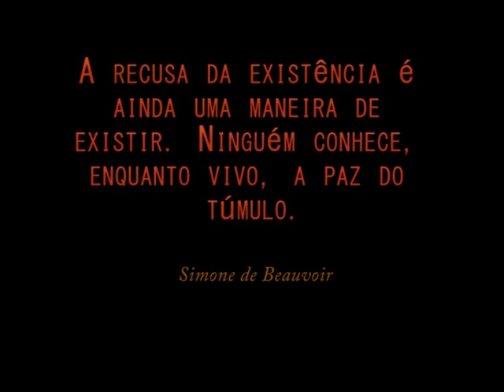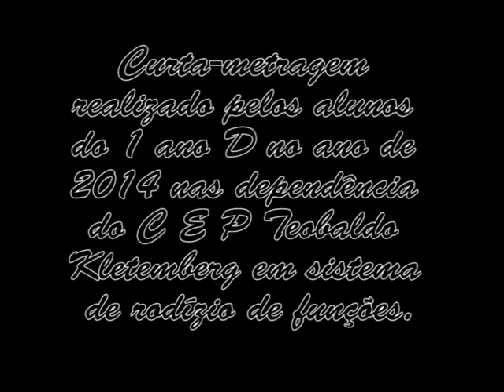Paz do Túmulo - curta-metragem sobre Lendas Urbanas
Curta-metragem gravado nas dependências do C E P Teobaldo L. Kletemberg em Curitiba. Modernização de uma lenda urbana conhecida na cidade.